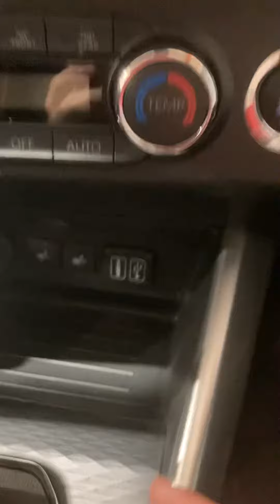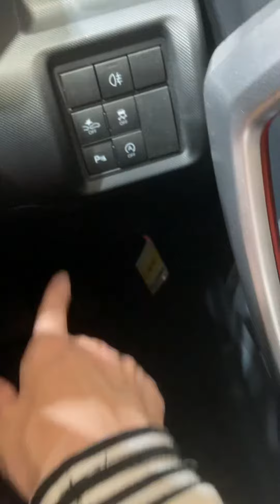TOYOTA自動車RAIZE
TOYOTA自動車RAIZEカッコいい目ですねライトの形がカッコいい凛々しい

ぐっとボタンよろしくお願いします